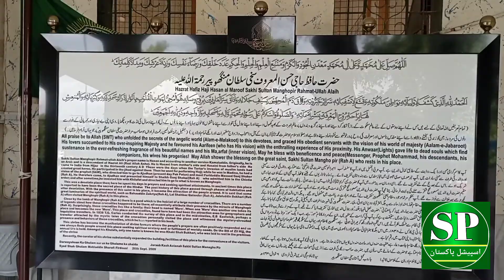karachi manghopir mazar Ka 400 Saal Purana Garam Pani Ka Chashma Jis Ky Pani Main Shifa Ha -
manghopir karachi, manghopir, rehan allahwala, rehan daily, manghopir chashma, manghopir chashma location, manghopir chashma map